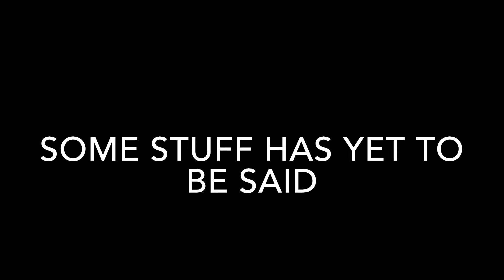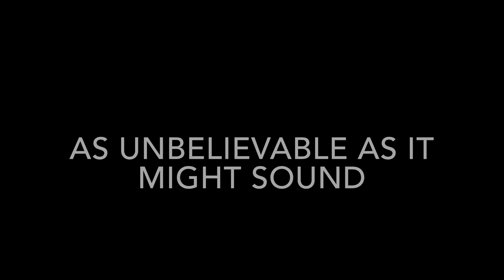To: Kai Xiang